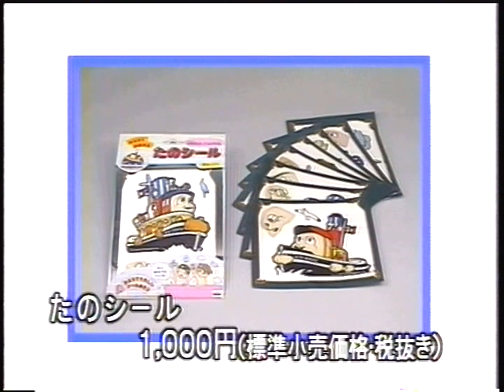がんばれタッグス - おもちゃのコマーシャル (TUGS TOY COMMERCIAL) | 60p